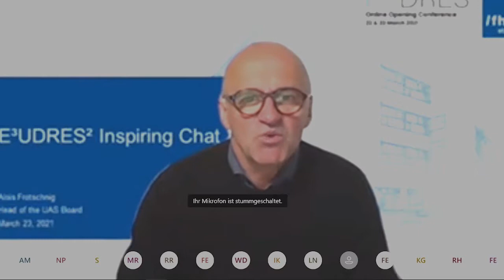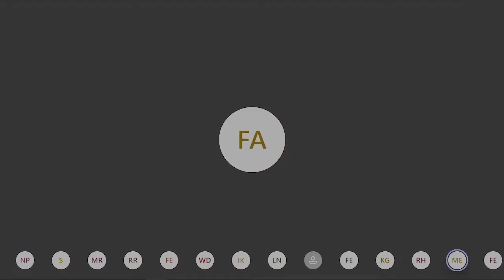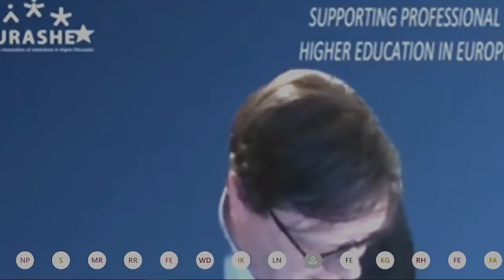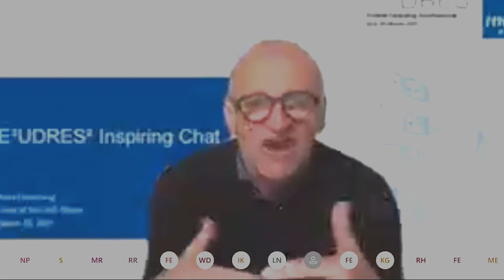Inspiring Chat "Smart and Sustainable Regions" | E³UDRES² Online Opening Conference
Moderated and hosted by Michal Karpíšek, Secretary-General of EURASHE.

Panelists:
- Zsuzsanna Tarr, Director of International Relations at Hungarian University of Agriculture and Life Sciences
- José Tummers, head of research unit Smart Organisations at UC Leuven-Limburg UAS
- Alois Frotschnig, Chairperson of the St. Pölten University of Applied Sciences Board

This Inspiring Chat took place at the E³UDRES² Online Opening Conference on 23 March 2021. More about our E³UDRES² OOC on our